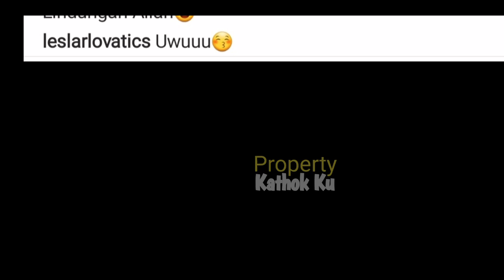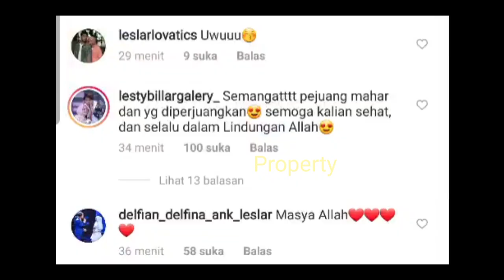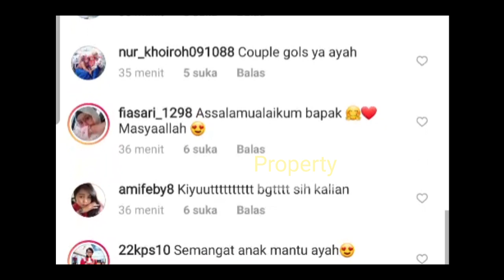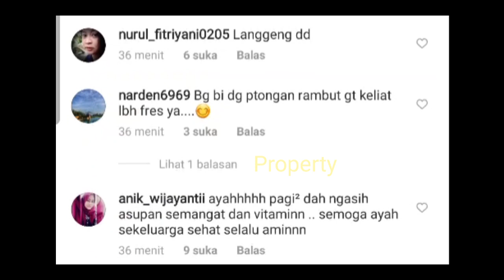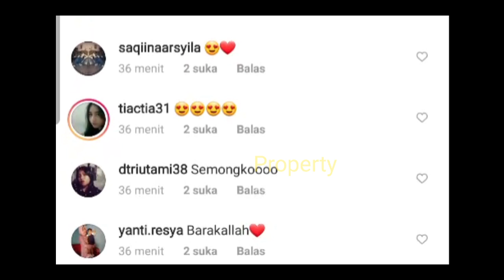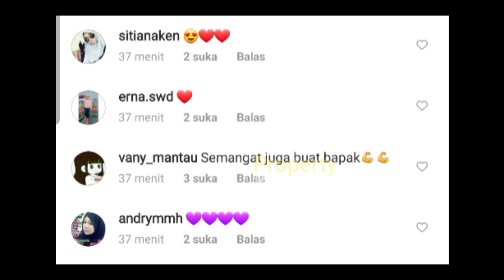STL Papa & Ibu Billar PULKAM, Ayah KEJORA Beri Pesan ke Lesti Billar ⁉️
Jangan Lupa: _
Thankz!!..